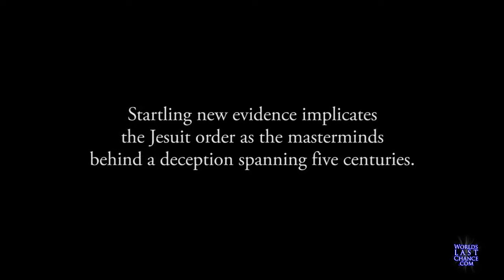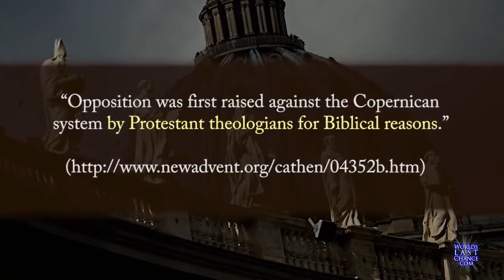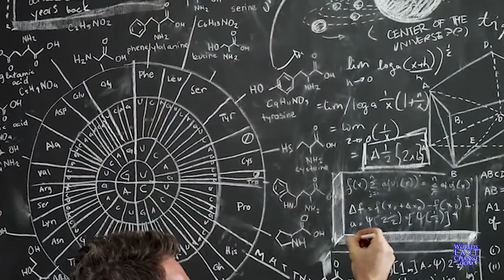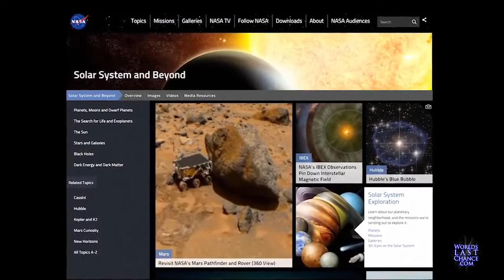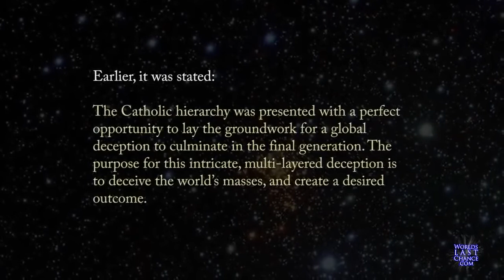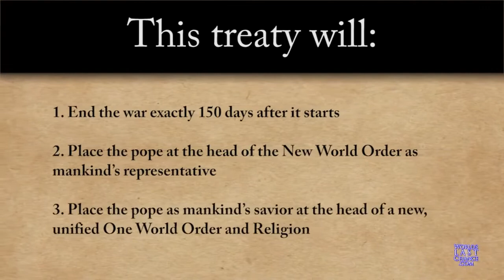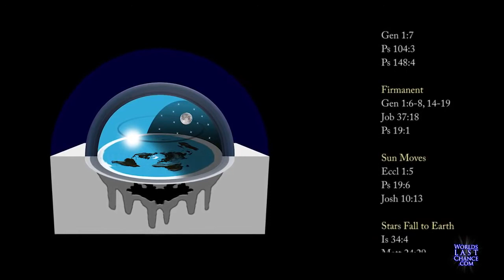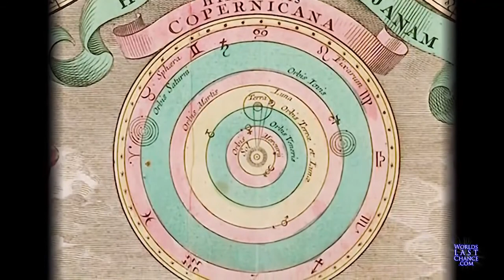Flat Earth Realm Birth Of The Planet The Global Lie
I cant remember who made this video off hand, but I think the video points out that we all have been lied to.

Its a good one. Made by ODD.

You should listen to Jeran. He Is extremely knowledgeable about our flat Earth.